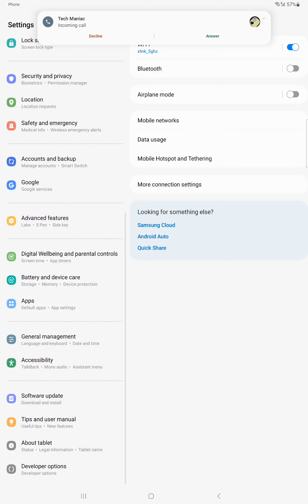Samsung Tab S8 Ultra 5G Google Dialer app Incoming Call Screen (One UI 5.0, Android 13)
Samsung Galaxy Tab S8 Ultra 5G Google Dialer app incoming call screen. Android 13,  One UI 5.0.